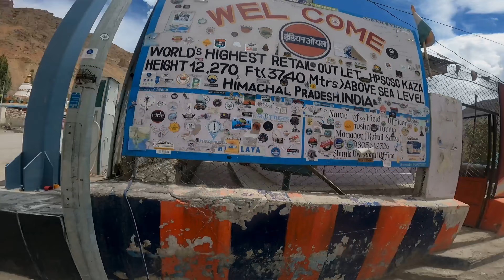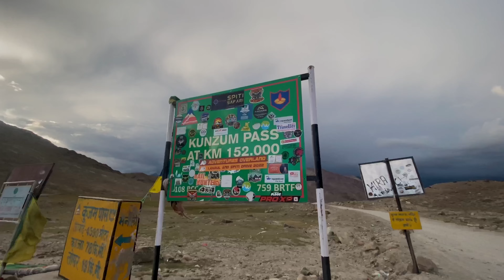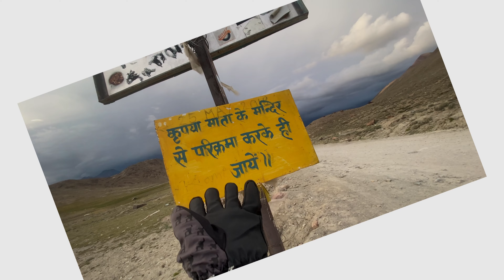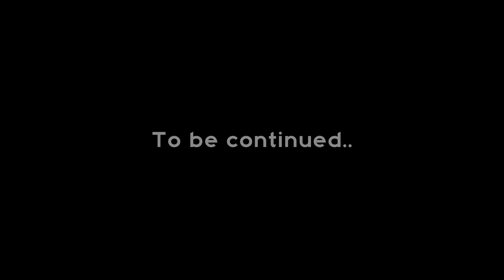KAZA TO CHANDRATAL BASE CAMP {Chicham bridge} | SPITI VALLEY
ignore these tags:

• Ranchi to Spiti valley on 150cc bike
• Jharkhand to spiti
• Spiti valley on monsoon
• Spiti valley motovlog
• chicham bridge
• Kaza
• chandratal lake